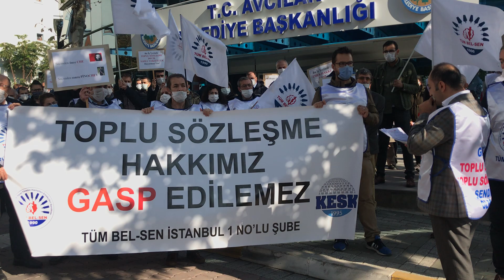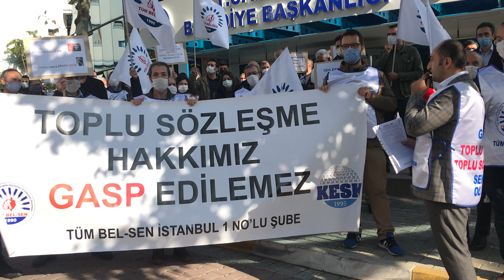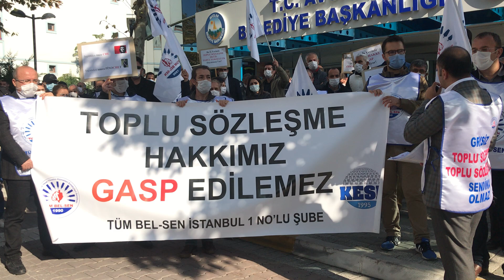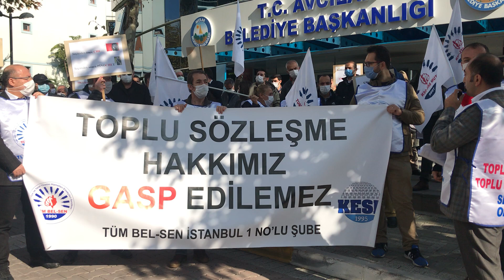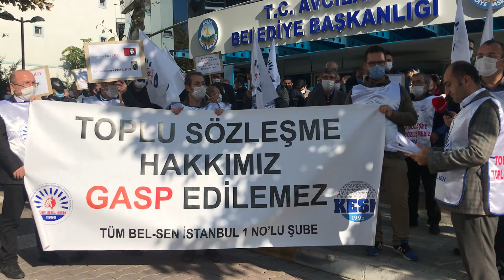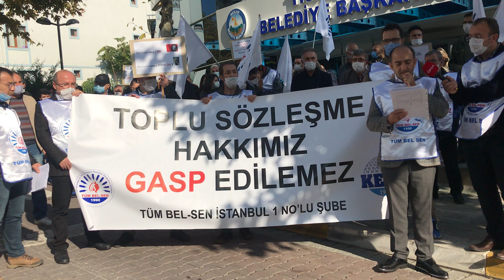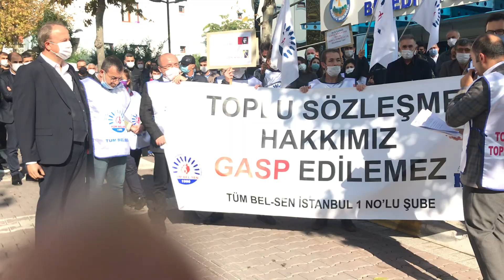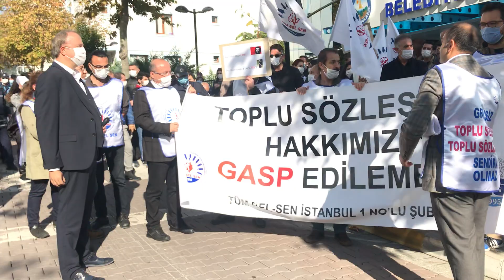TÜM BEL SEN ÜYESİ MEMURLAR AVCILAR BELEDİYESİ ÖNÜNDE TİS HAKLARI İÇİN EYLEMDEYDİ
Avcılar Belediye çalışanı Tüm Bel Sen üyesi memurlar, Toplu Sözleşme Hakları için belediye binası önünde basın açıklaması yaptı.
Basın açıklamasının sonuna doğru kurmaylarıyla birlikte eylem yapan memurların yanına inerek, emekçilerin yanında olduğunu ifade eden Belediye Başkanı Turan Hançerli, memurların Toplu Sözleşmele Hakları için eylem yaptığı gerçeğini yok sayarak, hükümetin verdiği ölçüde zam yapacağını söyledi.
Seçimlerden önce iktidar karşı olan CHP'li belediye başkan adaylarının, seçimden sonra hükümet yanlısı olduklarını belirten memurlar, Avcılar Belediye Başkanı Turan Hançerli'ye tepki gösterdi.